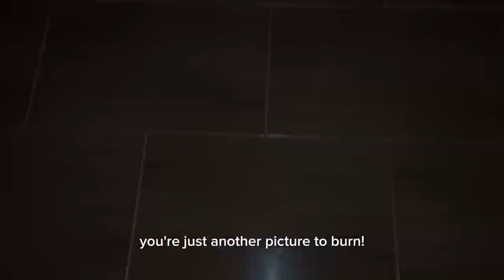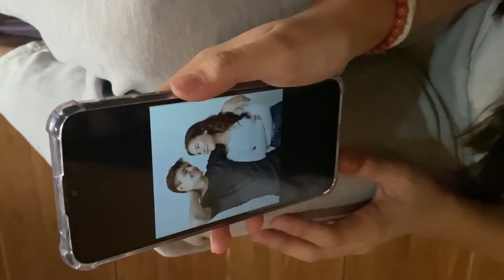Picture to burn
videazo